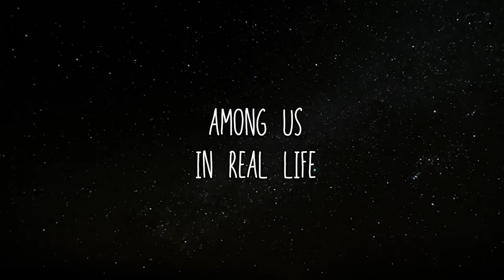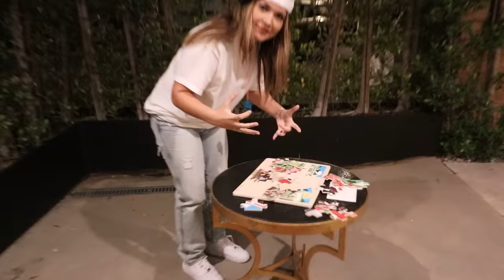We Played AMONG US But IN REAL LIFE (pt 3!)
Sam Golbach and friends play among us in real life AGAIN! This got super heated and the imposter IQ was 999! IF YOU WANT ANOTHER PART LIKE THIS VID!